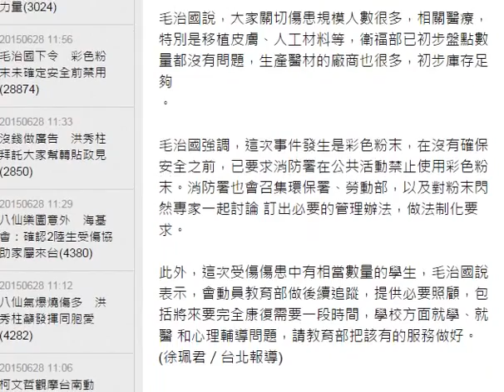毛治國下令 彩色粉末未確定安全前禁用